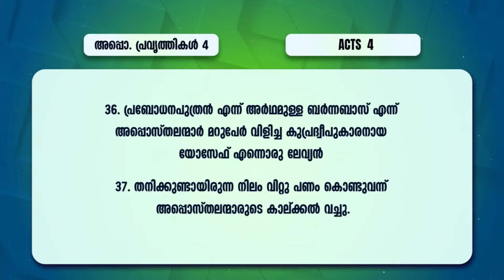വ്യാജം | PR PRINCE THOMAS | 223-ാം മത് വീട്ടിലെ സഭായോഗം